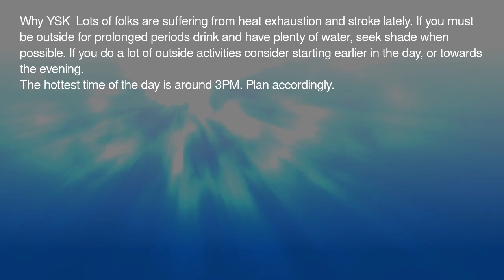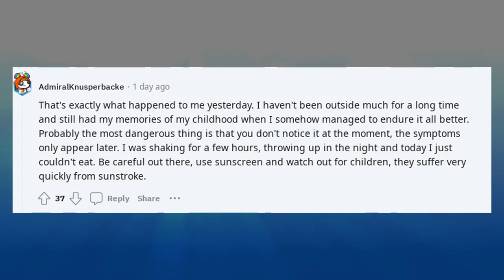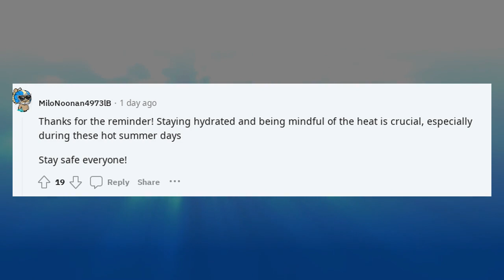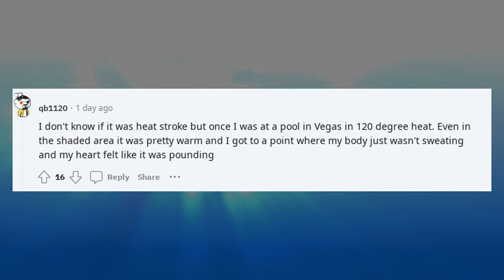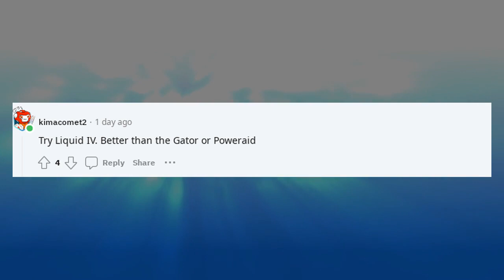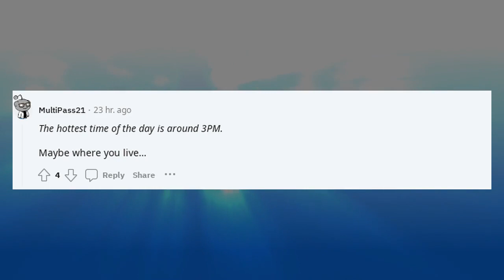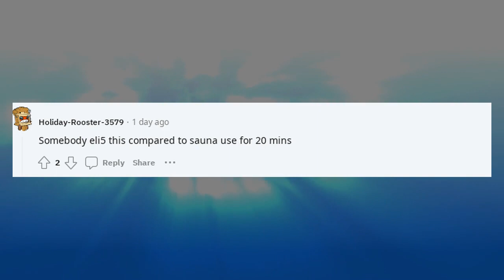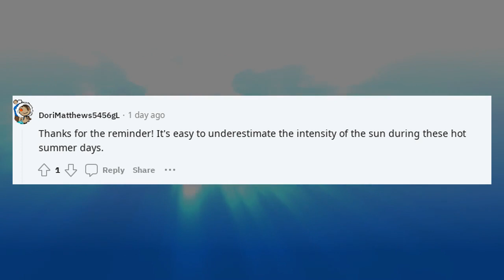You should know | YSK Heat stroke can occur quickly. The body can reach 190F within 15 mins.